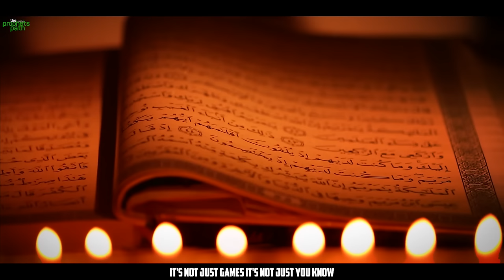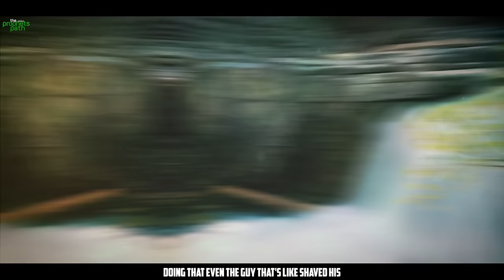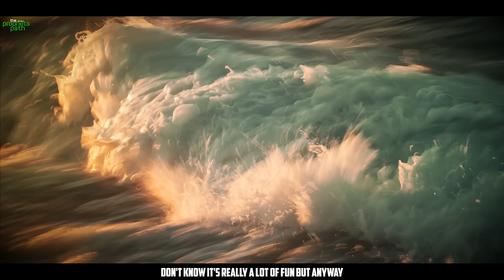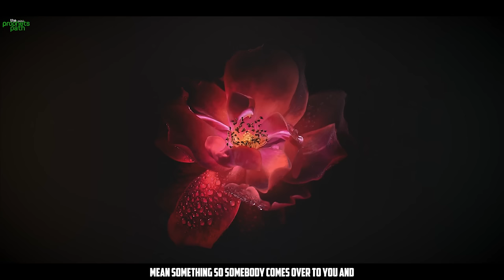ALLAH IS WAITING TO MAKE YOU HAPPY